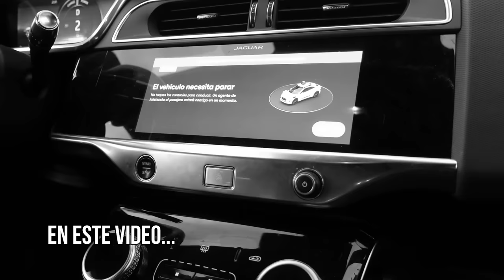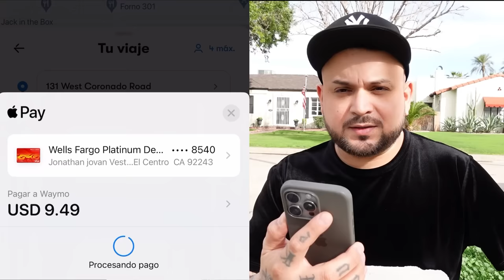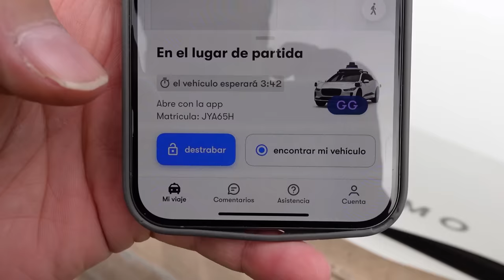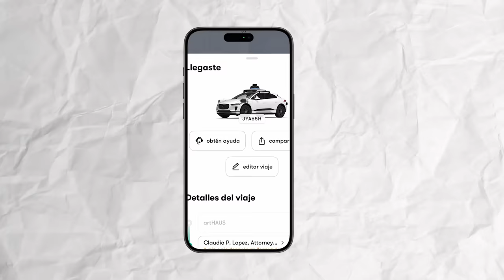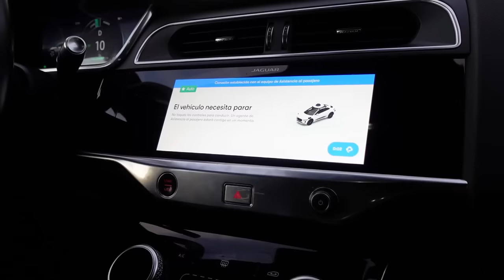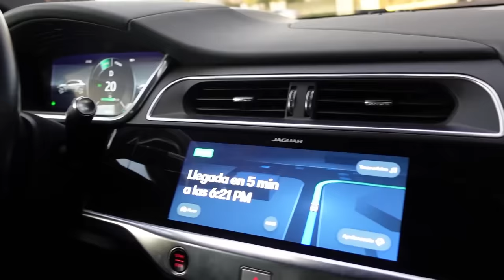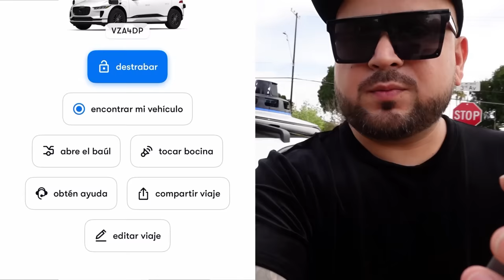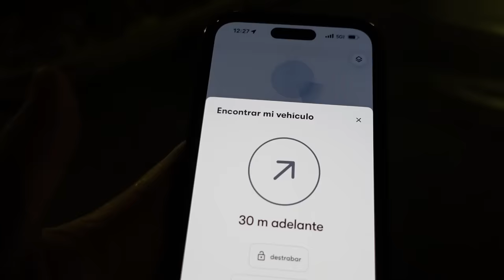ME SUBI A UN TAXI SIN CHOFER 😨 (Mi Reacción ) | GUSGRI 2024